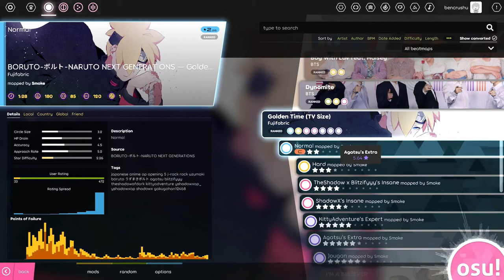Osu!lazer Mobile Boruto opening 5 Golden time Normal mode by Fujifabric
I play osu!lazer boruto golden time